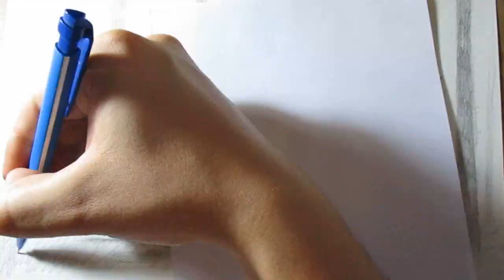Dibujo de un Stegosaurus Realista a Lápiz - Dibujando Dinosaurios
Hoy les traigo el dibujo realista de un Stegosaurus, un hermoso dinosaurio que habitó la tierra en el período Jurásico, me encantan los dinosaurios y pues no he dibujado muchos así que era hora de hacer algo como ésto ;) Espero que les guste :3

¿Quieres comprar éste dibujo y original? Es rápido y fácil, se hacen envíos a todo el Mundo, escríbenos a para indicarte el precio de obra, envío, etc.

¿Quieres Dibujar Cosas fáciles? Pues te invito a mi nuevo canal de DibujaFácil